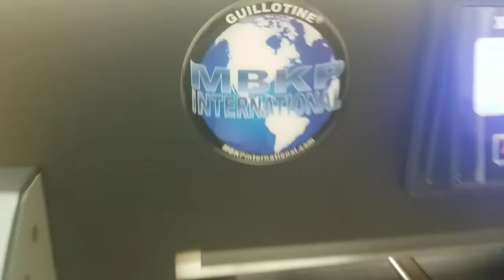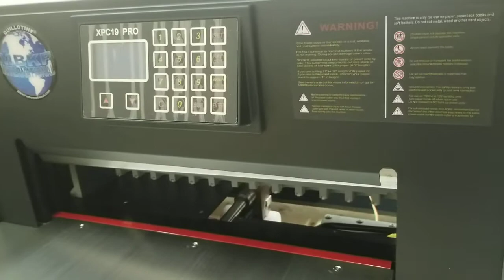Guillotine XPC19 PRO - General Maintenance and Lubrication